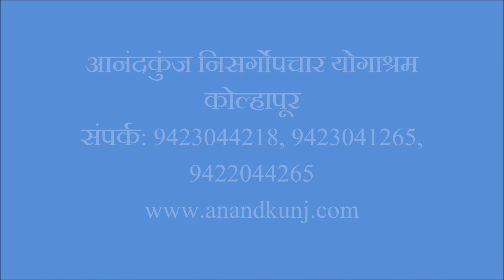शिवाम्बु चिकित्सेच्या मदतीने खुब्यांचा त्रास कमी झाला. - विरेंद्र नलवडे